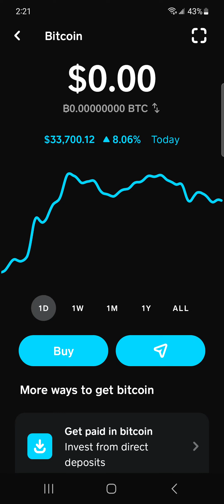BITCOIN: THE CURRENCY OF SCAM ARTISTS AND CRIMINALS!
BITCOIN IS A SCAM! HOW BITCOIN SCAMS WORK? TOP BITCOIN SCAMS? WHY YOU SHOULDN'T INVEST IN BITCOIN? HOW BINANCE SCAMS TRADERS?